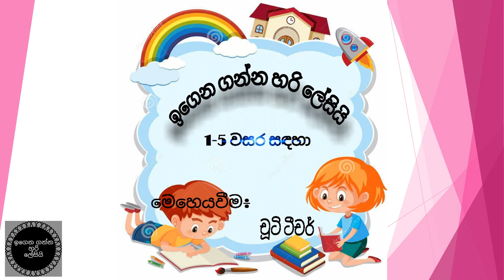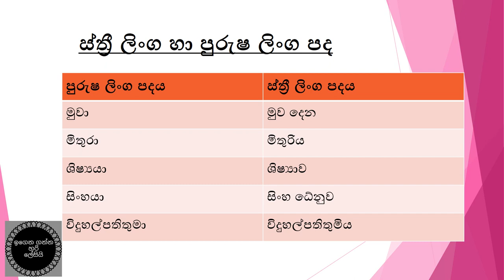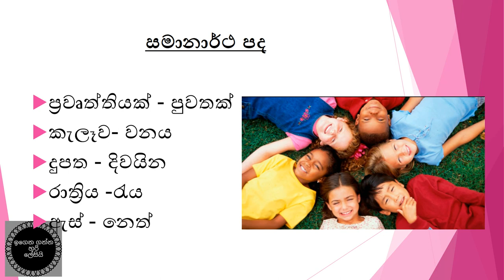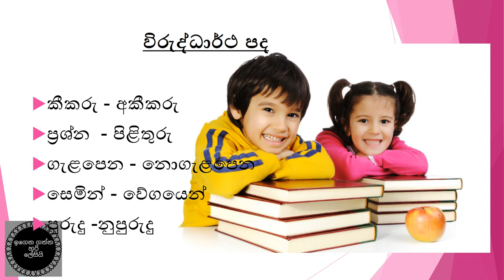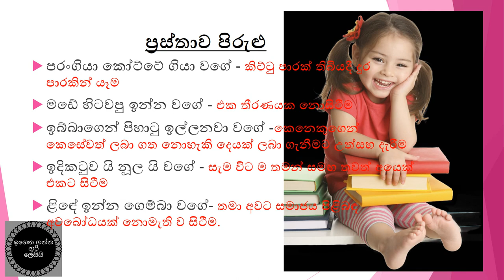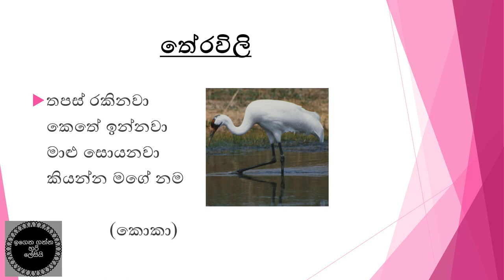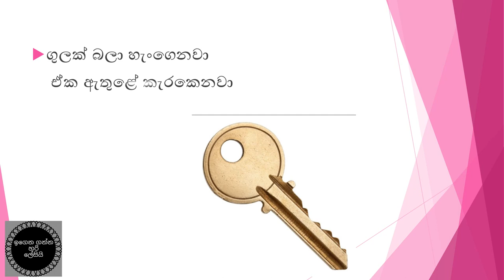පොඩිත්තන් වෙනුවෙන්ම පද වර්ග පාඩමක් ගෙනාවා🙌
මගෙන් ඔයාලට 😊03 ශ්‍රේණියේ මව්බස විශය නිර්දේශයට අනුකූලව සකස් කරන ලද්දකි.පුංච් පොඩිත්තන්ට හරි ඉක්මනින් හා පහසුවෙන්  මතක තියාගන්න හොඳම විදියක් තමයි මේ.